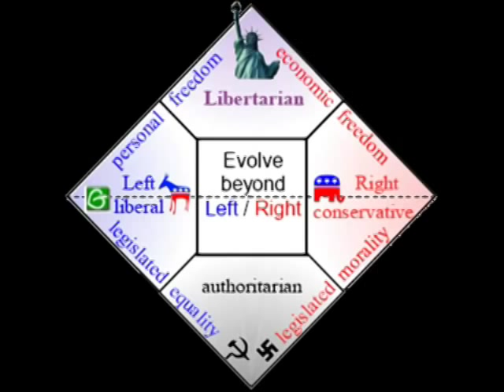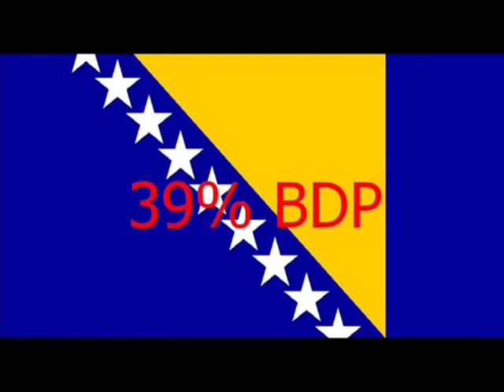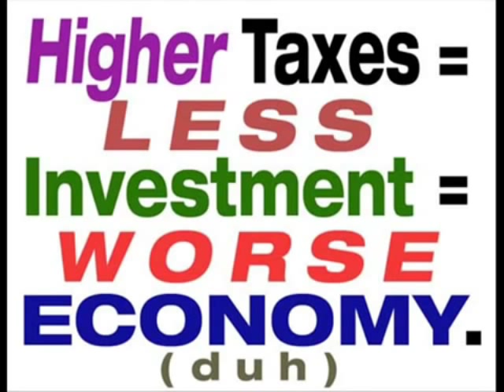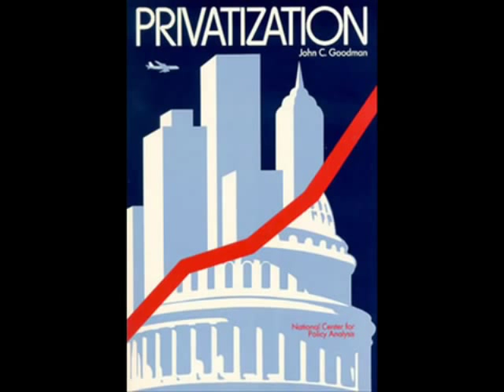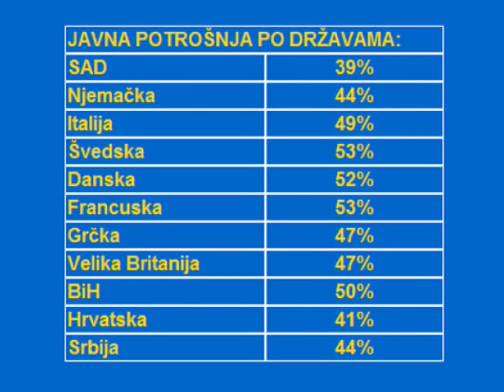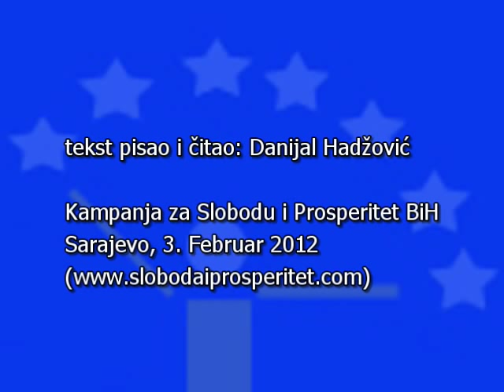Da li zivimo u neoliberalizmu?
U ovom video uratku Danijal Hadžović nudi odgovor na pitanje da li zaista živimo u eri neoliberalizma, u što većina ljudi vjeruje uslijed svakodnevne intelektualno-medijske kampanje koja nas u to ubjeđuje. Autor navodi ideje i ciljeve neoliberalizma, njegovu kratku historiju, glavne protagoniste liberalne socijalne ideje, te u konačnici teorijski zamišljen izgled takvog društva poredi sa društvenom praksom u najrazvijenijim državama svijeta.

Tekst pisao i čitao Danijal Hadžović.  Produkcija: Sloboda i Prosperitet TV